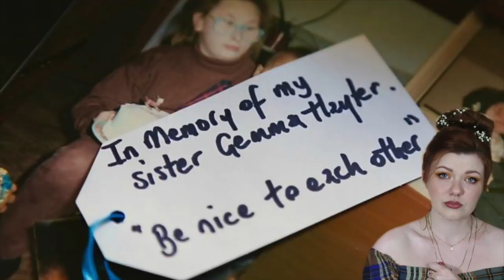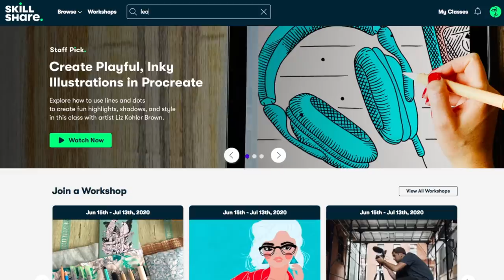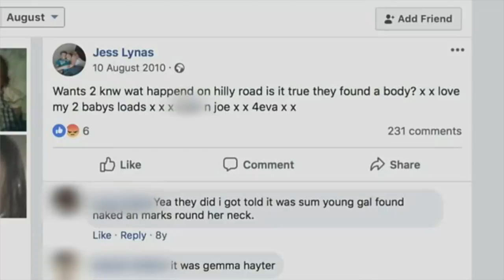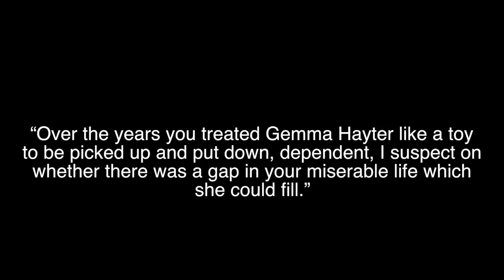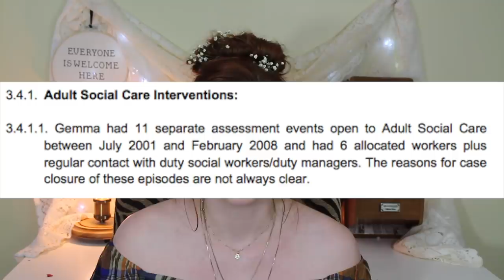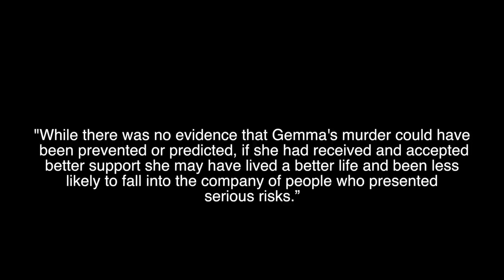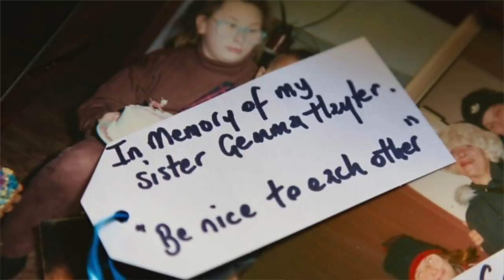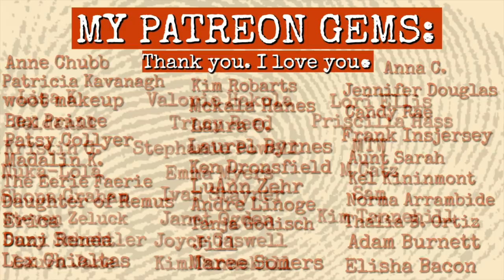SOLVED: Committed by her friends? How Gemma Hayter was Failed.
The first 1000 people who click the link will get 2 free months of Skillshare Premium
Shop My Closet on Depop @nowrongera

It was 2010 in Rugby, England. Gemma Hayter had just moved out on her own and was loving her independence. Her family though, feared for her safety. Unfortunately, they would be right in their worries because on August 9th, she would be found on railroad tracks. Surveillance footage found her with friends that night, headed to her apartment. However, she never made it home and when her friends were seen again, she was not with them. These "friends" were brought in and had no remorse or empathy for what had happened to Gemma. They all began to make their statements, blaming each other but ultimately it was the same story, they had killed their friend. The motive is still unknown and many blame social services for the death. You see, Gemma was thought to be on the autistic spectrum and she struggled with everyday things. Yet, social services refused to acknowledge that she needed help. This is why at the time, she was living in an apartment with some shady people and hanging around those who would take advantage of a vulnerable person.